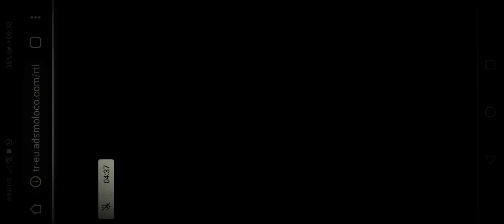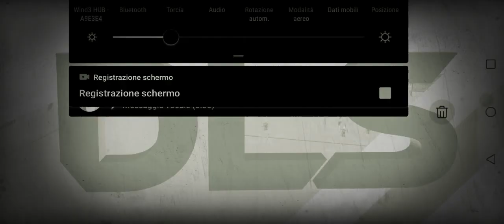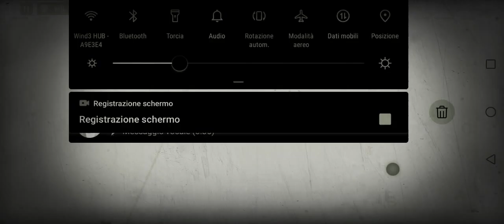Riusciremo ad arrivare ancora primi?